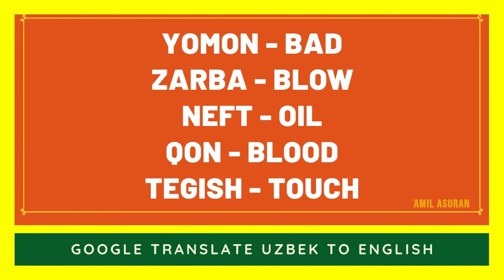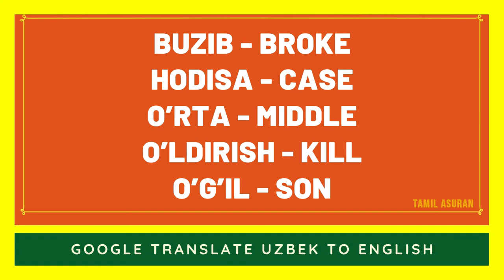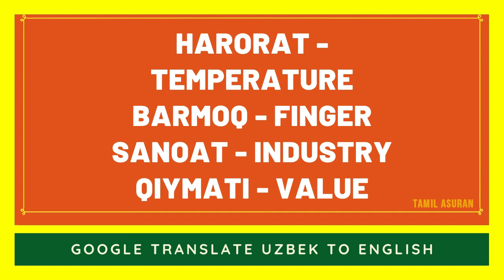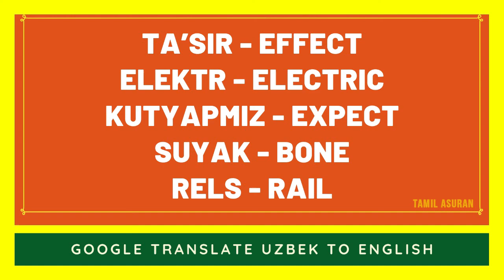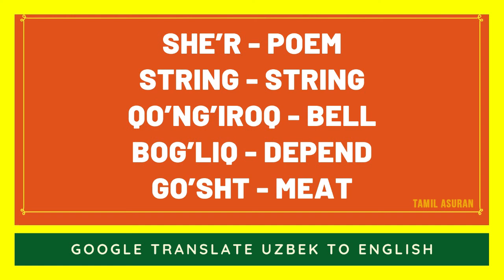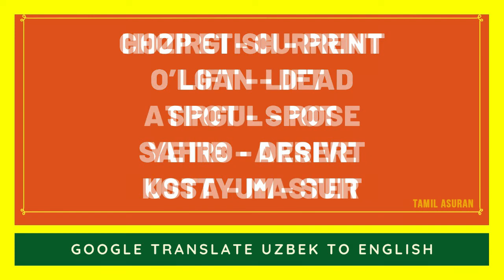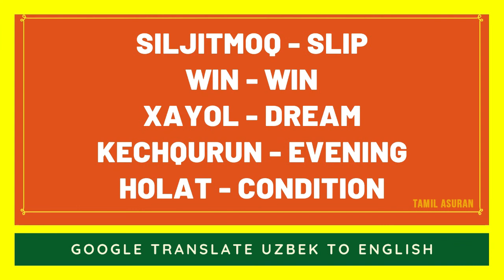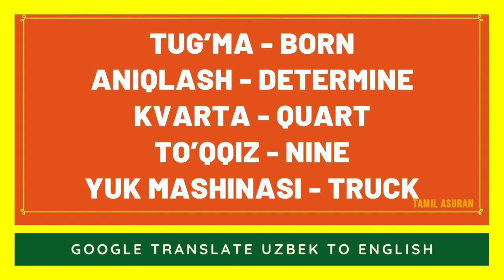Uzbek to English Basic Words Translation #3 | Uzbek to English Translator From Google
Watch and Follow